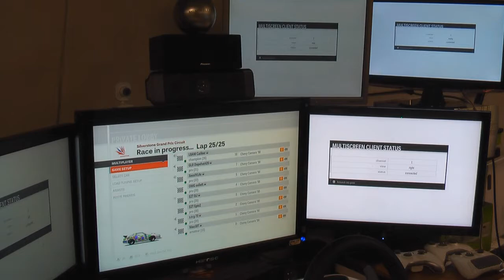IFCA SpecRace Series 10 Race 1 at Silverstone Lobby 5 Sept 23, 2010. wmv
IFCA Forza Motorsports 3 High Definition VIdeo of the Specrace Series 10 Race 1 at Silverstone   Lobby 4 Sept 23, 2010